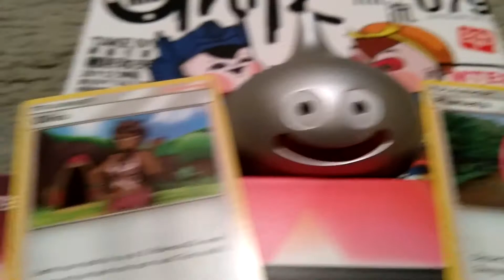Pokemon Worlds August 2018 - Team Gun-Leo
Pokémon World Championship August 2018

Nashville Music City Center, Halls C & D
201 Fifth Avenue South

Thursday- August 23,  4:00 p.m. – 8:00 p.m.

Friday-       August 24,  8:00 a.m. – 5:00 p.m.

Saturday-  August 25,  8:00 a.m. – 5:00 p.m.

Sunday-    August 26,   8:30 a.m. – 1:00 p.m.

Team Gun-Leo

USA - United States of America

Grand Finals